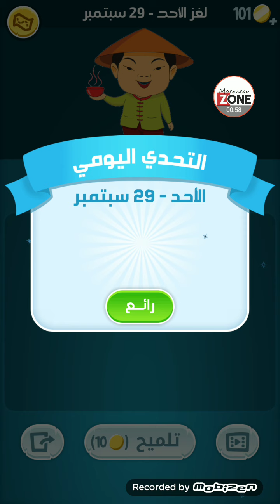كلمات كراش الأحد 26 سبتمبر 2024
حل لعبة كلمات كراش لغز اليوم